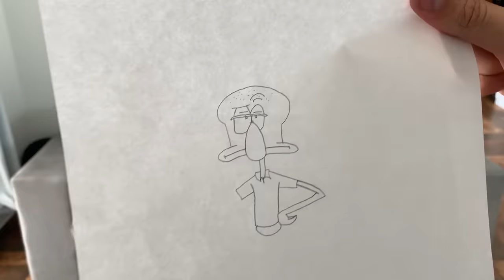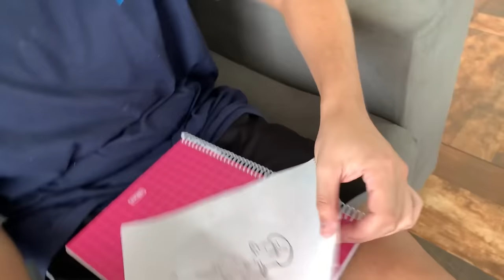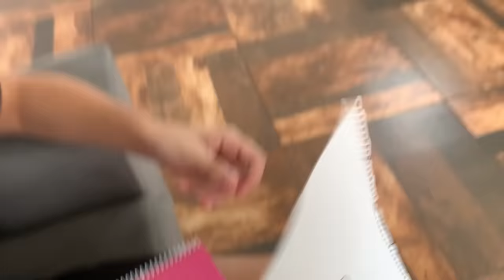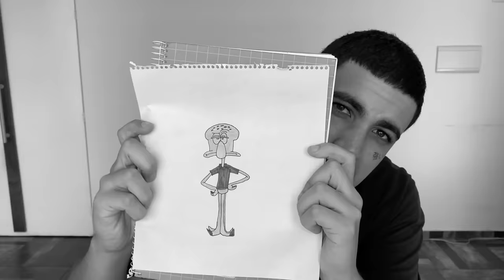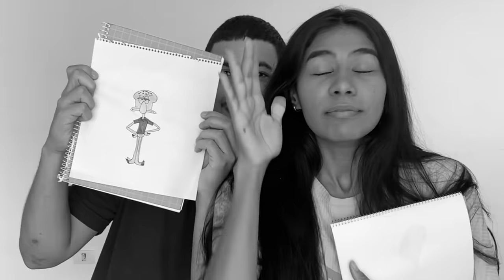QUEM DESENHOU MELHOR?😂❤